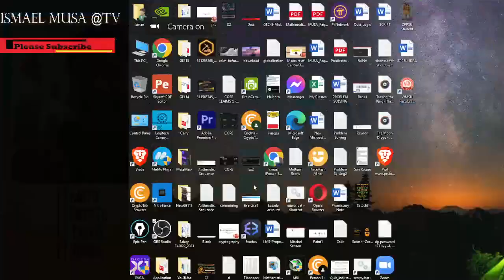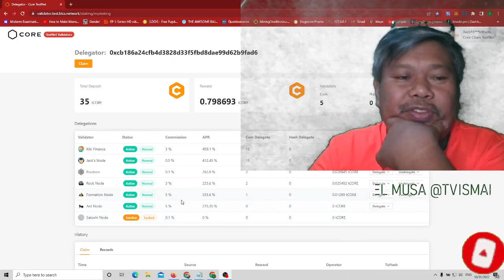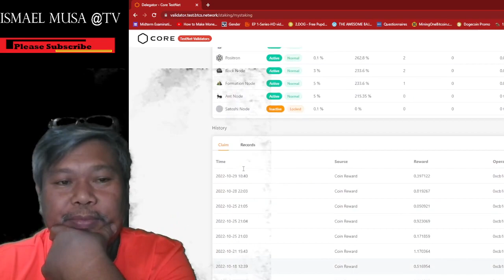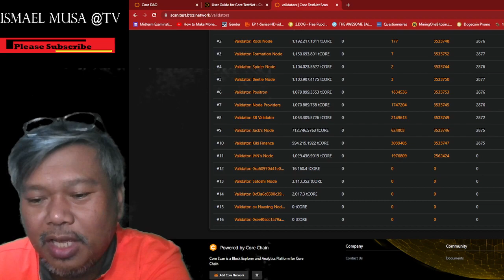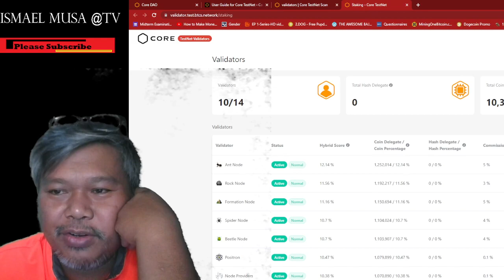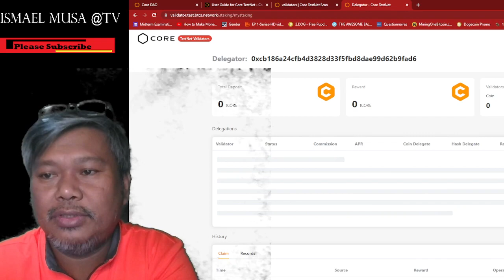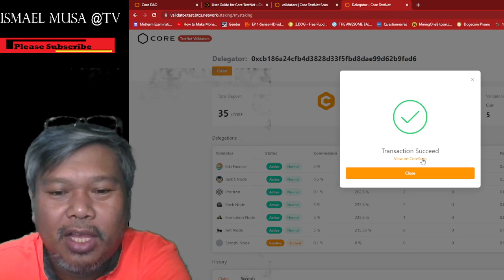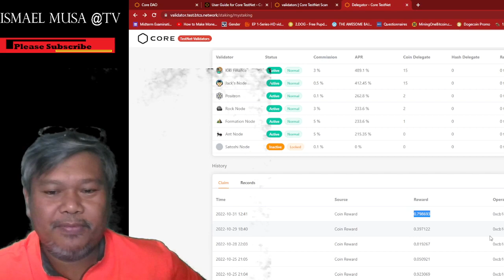How to Delegate Core Coins in the CORE Chain Testnet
This video will show on how to claim rewards in Core Chain Testnet Staking.